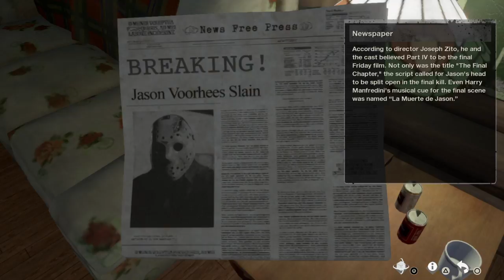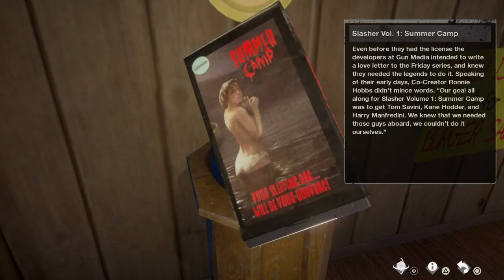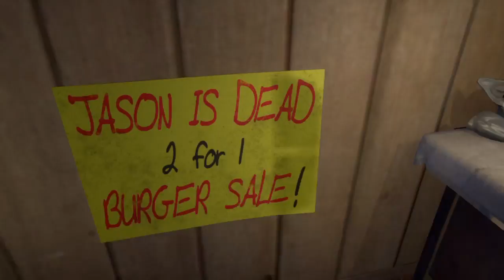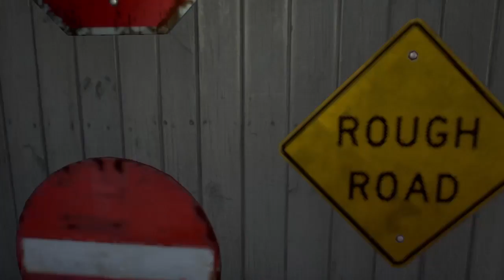MEMORY LANE | Friday the 13th The Game Let's Play Part 1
Watch me play games, be stupid and entertaining while I play. Thank you all for the positivity and support it really helps a lot. And yes I know what I’m doing is stupid. But the people I play with are pretty cool.
-Krys Fox